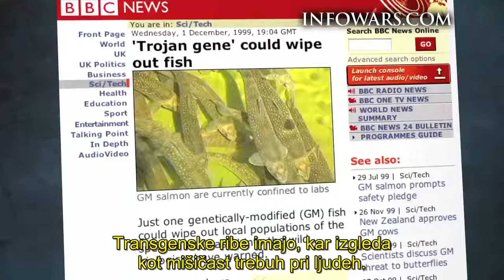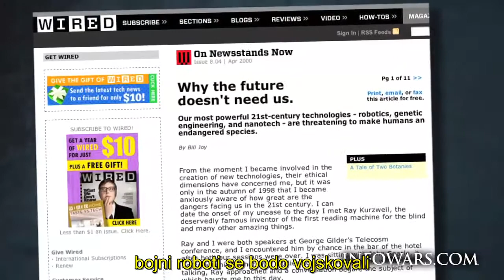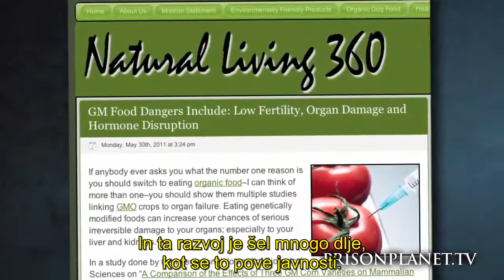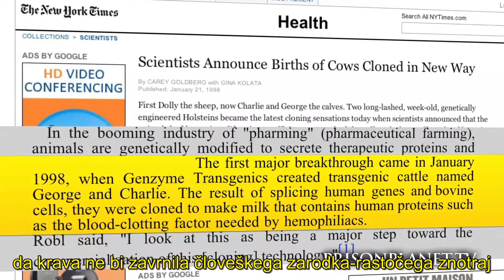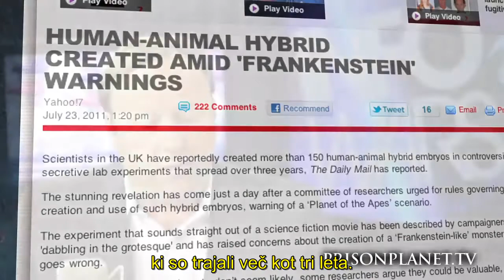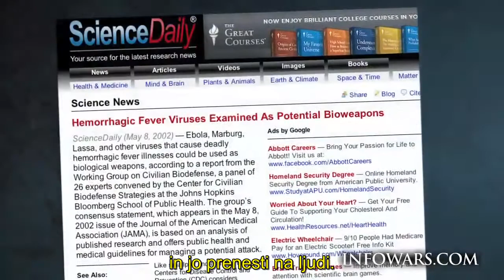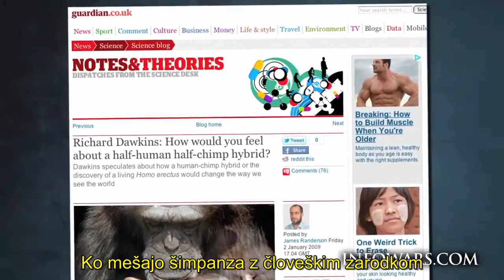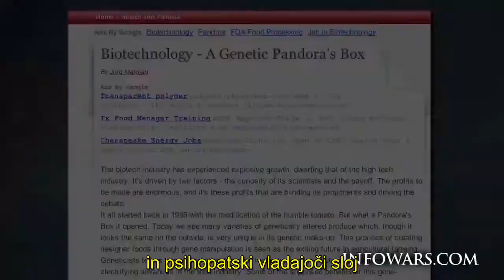Največja Grožnja Človeštvu: Genetski Armageddon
Pandorina skrinjica je bila zagotovo odprta. Nevarni genetski poskusi so stopili iz sence in človeško-živalski hibridi, himere in drugi transgeni kloni, zdaj grozijo, da bodo ogrozili in nepreklicno spremeni življenje kot ga poznamo.

93 Odstotkov Nerojenih Dojenčkov je Kontaminiranih z GMO Toksini, Ugotovila Študija

Monsanto GSO Koruza Vzrok za Okvaro Organov, Odkriva Študija